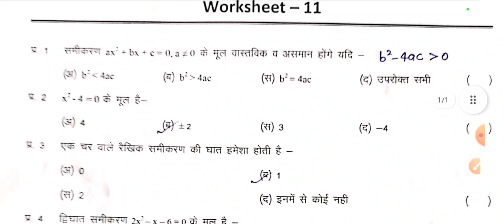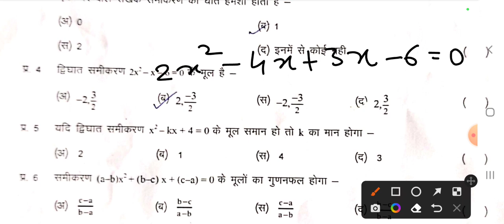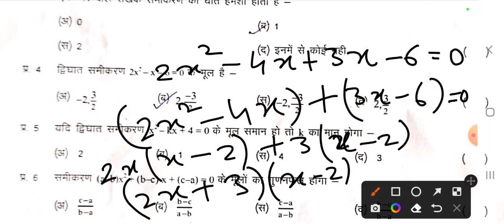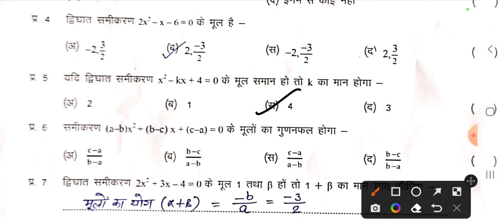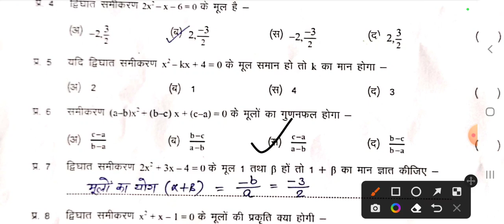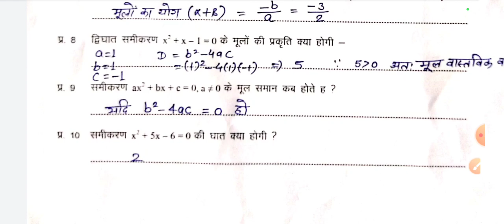Class 10 math solution of worksheet 11,गणित कार्यपुस्तिका कक्षा 10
Class 10 math solution of worksheet 11, ganit upcharatmak shikshan kary pustika karypatrak 11, remedial teaching workbook class 10 maths, remedial workbook class 10 maths, class 10 maths, कक्षा 10 गणित उपचारात्मक शिक्षण कार्यपुस्तिका, कार्यपुस्तिका कक्षा 10 गणित, गणित कार्यपुस्तिका कक्षा 10,कक्षा 10 गणित कार्यपुस्तिका कार्यपत्रक 11 का हल, गणित कार्यपुस्तिका कक्षा 10 कार्यपत्रक 11, Ramneer classes,ncert,दो चर वाले रैखिक समीकरण युग्म,द्विघात समीकरण